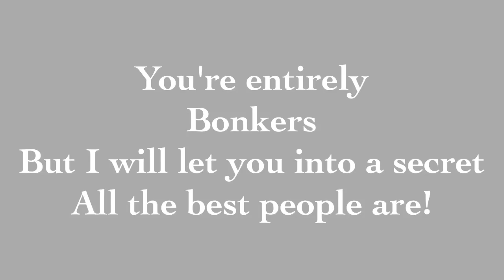Alice In Wonderland theme at Dollimore Photography Chester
Such a fun theme to work with. Part of our Story Book project we decided to create the outfit and props for an Alice in Wonderland portrait session. Millie played the part brilliantly and we loved creating fun and unique children's portraits in our Chester studio.